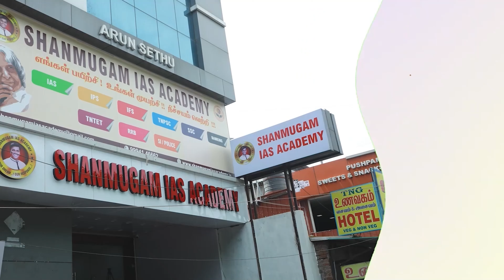🔴TNPSC GROUP 2A ACHIEVER🔥 MADHUMATHI👏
சரித்திரம் படை SERIES 🔥
 TNPSC Group 4 test